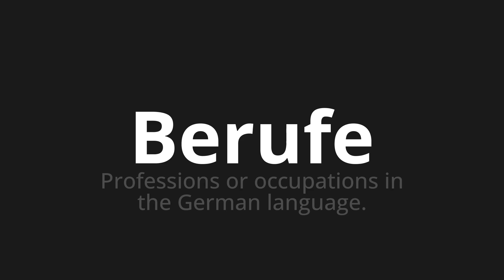How to pronounce Berufe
Master the Pronunciation of 'Berufe which means professions' - which means : Professions or occupations in the German Language. 📝 with @PronunciationGerman 🎓🗣️ - [Your Guide to German]

Learn to pronounce 'Berufe' perfectly in German with our easy and engaging tutorial by @PronunciationGerman! 📖📽️ In this comprehensive video, we provide you with native speaker examples 🗣️👂 and phonetic breakdowns 🎵 to ensure you get the pronunciation just right.

How to say Professions in German